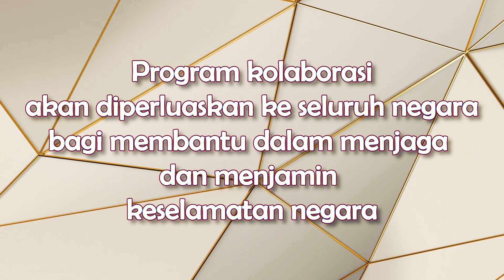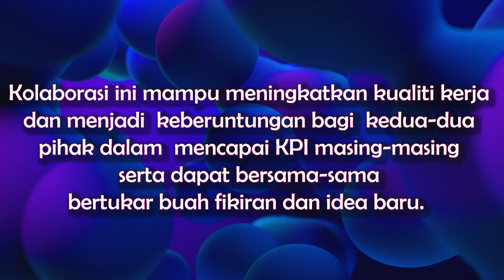Montaj Perhimpunan Bulanan Rancak